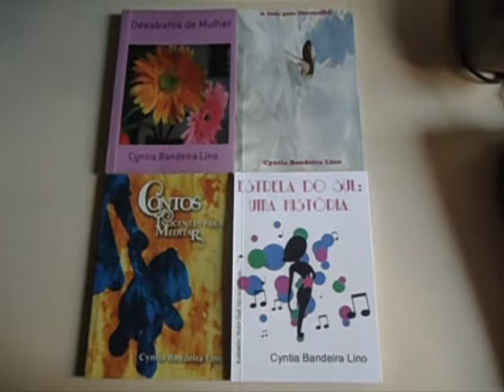Conversando com Cyntia Bandeira Lino 141 Os Waltons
No programa 141, falo sobre um seriado antigo que marcou época: Os Waltons. Para adquirir meus livros, visite o site da livraria virtual

ACHOU O PROGRAMA INSTRUTIVO, INFORMATIVO?
VOCÊ PODE FAZER ISSO? VAI ME AJUDAR TANTO! E EU SEREI ETERNAMENTE GRATA, VIU?